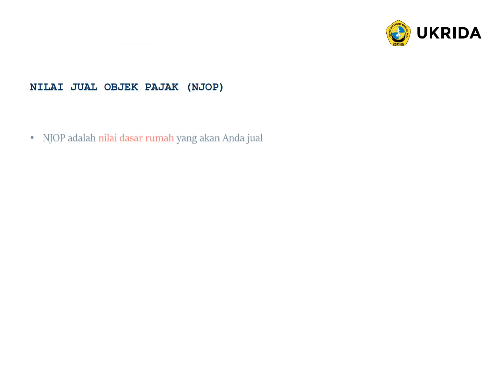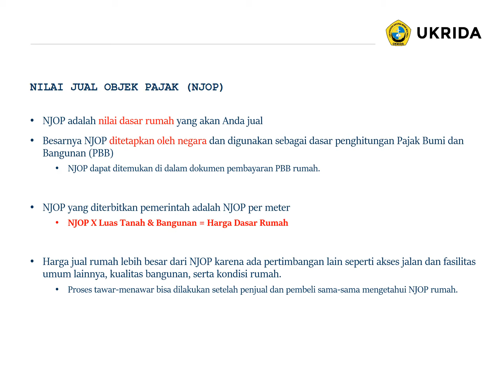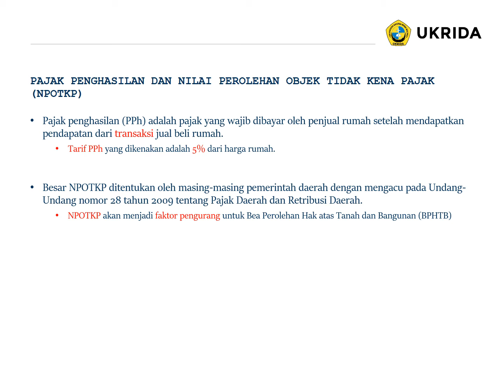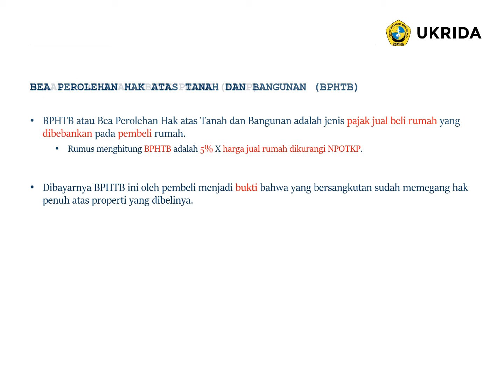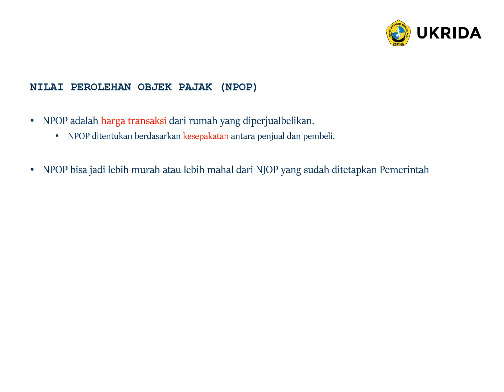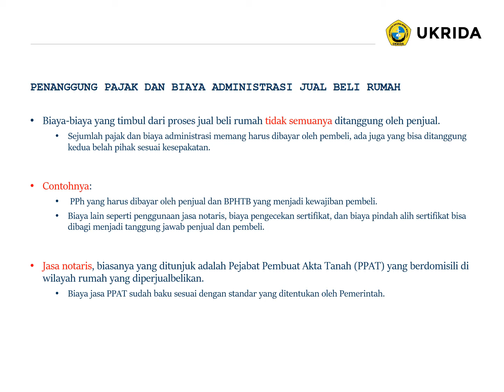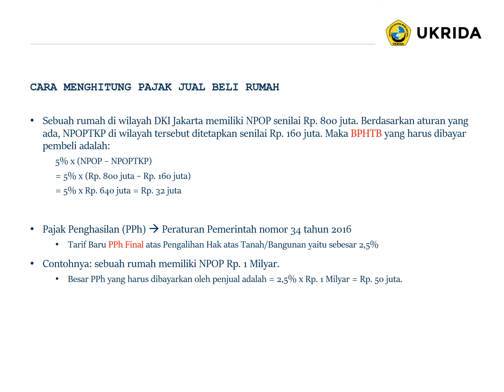Pajak Jual Beli Rumah dan Properti